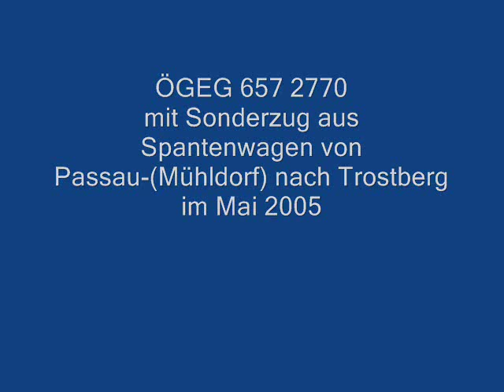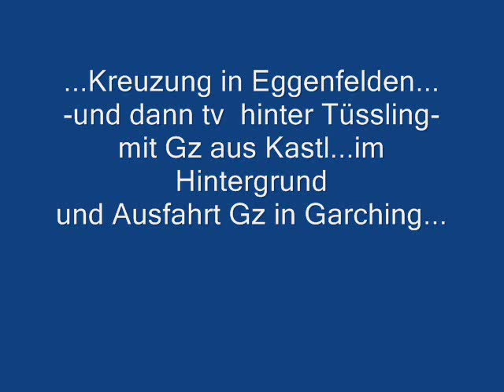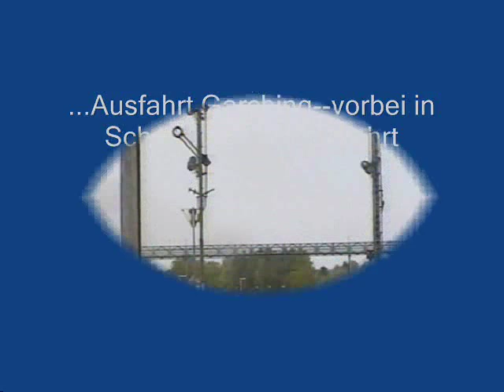ÖGEG 657 2770 fährt von Passau nach Trostberg im Mai 2005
...über die Rottalbahn Rauchkammer voraus und ab Mühldorf dann Tender voraus...und die Einfahrt Trostberg von der Plattform des ersten Wagens hinter der Maschine...